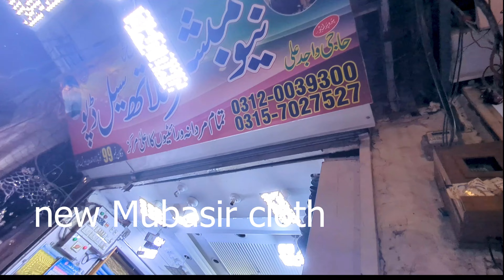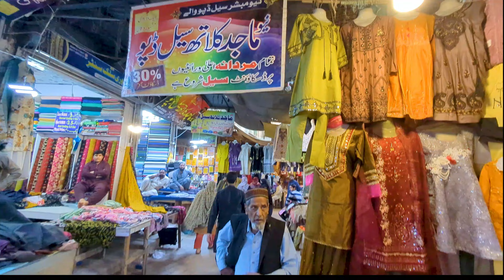Multan bohar gate | Multan cheap and old market | Honda 95 civic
ASA I am here for you with all of my passion  for build a community that love Vespa Italian ducks and plant and pleas of cheep shoping